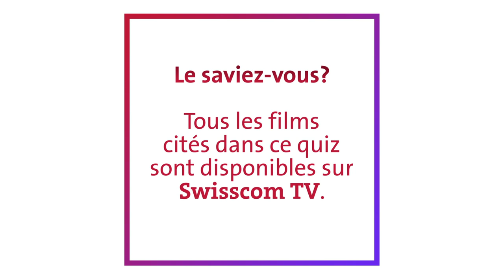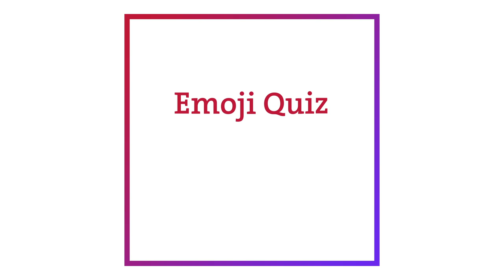Andri Ragettli et Wendy Holdener dans le Swisscom TV Film Quiz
«Hey Swisscom, enclenche le TV Quiz! » Les athlètes de Swiss-Ski Wendy Holdener et Andri Ragettli ont participé au Swisscom TV Quiz et ont deviné toutes sortes de films. Combien en auriez-vous retrouvé?

🧐 Catégorie 1: "In one sentence"
Les films sont assez mal résumés en une seule phrase.

🤨 Catégorie 2: "Emoji Quiz"
Les films sont représentés avec des émojis.

🤔 Catégorie 3: "Guess the poster"
Les affiches de films sont affichées sans titre et floues.